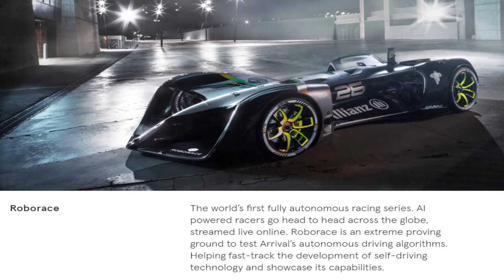MY INTERVIEW WITH ARRIVAL'S PRESIDENT AVINASH RUGOOBUR | THE FUTURE OF THIS EV COMPANY AND MORE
In this video, we go one-on-one with the president of Arrival to discuss the future of this amazing company. Enjoy!!!

My Favorite Investing Book
My Favorite Personal Development Book

Based in Minneapolis
Mr. V